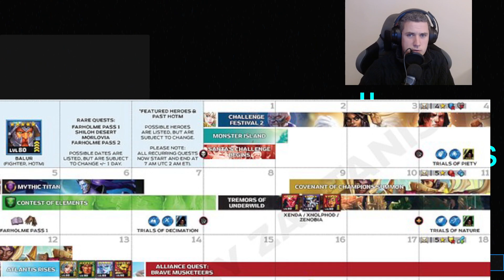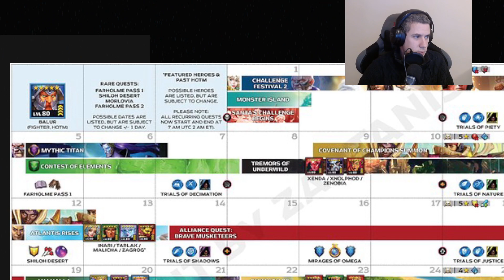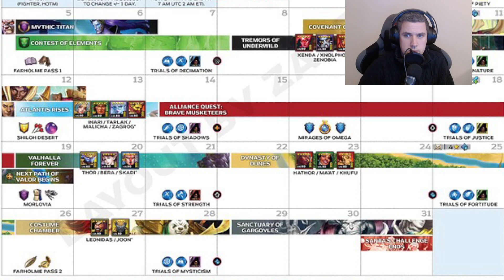Calendrier Décembre 2022.